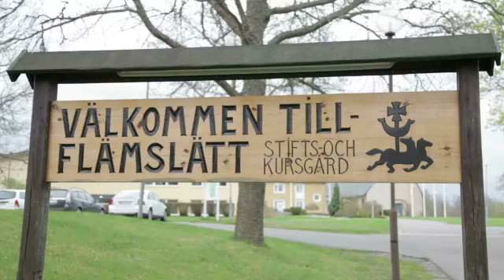Teambuilding Lerdala Flämslätt Stifts- o Kursgård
Söker du efter "teambuilding" eller "konferens"? Kontakta då Flämslätt Stifts- o Kursgård på 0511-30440, eller kom förbi oss på Flämslätt Stifts-Och Kursgård i Lerdala. För mer information, besök gärna vår profilsida via länken ovan.